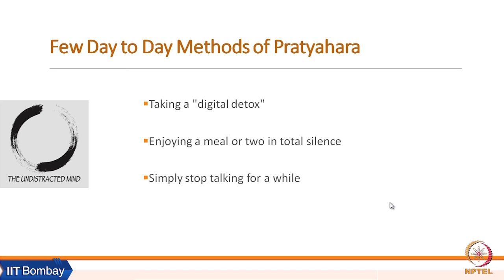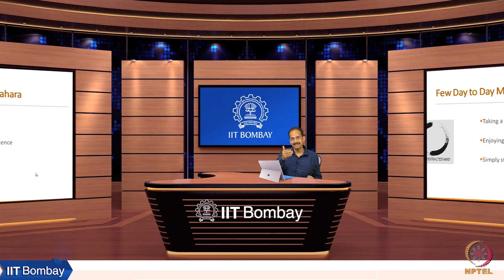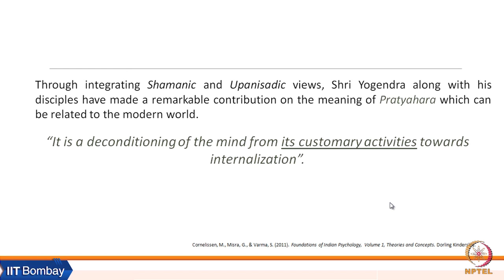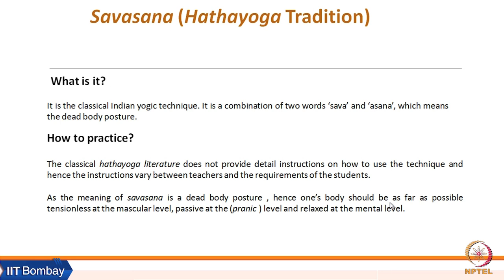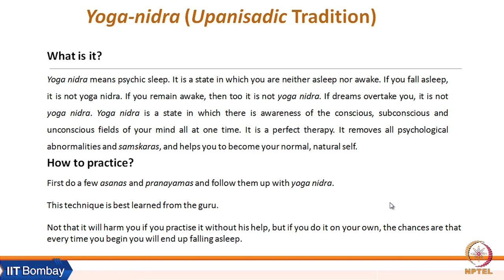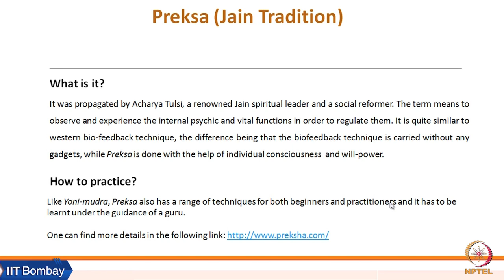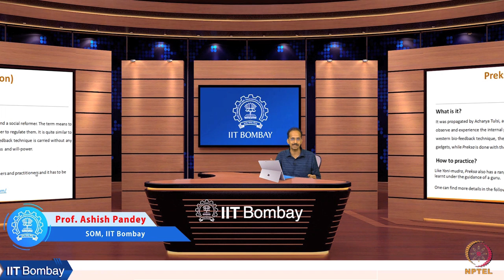Week 7: Lecture 18 D: Methods of Pratyahara